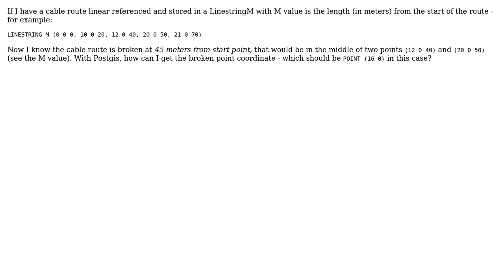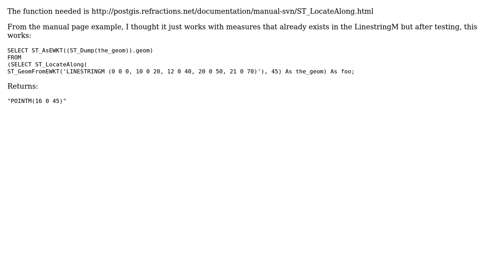GIS: Postgis 2.0 - How to get a Point from given LinestringM and a measure? (2 Solutions!!)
GIS: Postgis 2.0 - How to get a Point from given LinestringM and a measure?

With thanks & praise to God, and with thanks to the many people who have made this project possible! | Content (except music & images) licensed under CC BY-SA | Music | Images & others | With thanks to user Julien-Samuel Lacroix user Cao Minh Tu and the Stack Exchange Network Trademarks are property of their respective owners. You are responsible for your own actions.